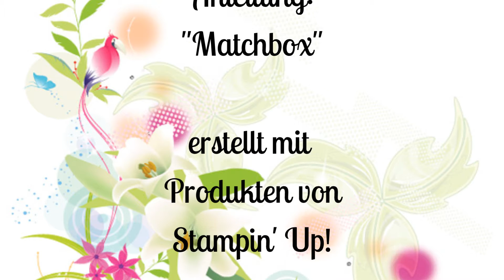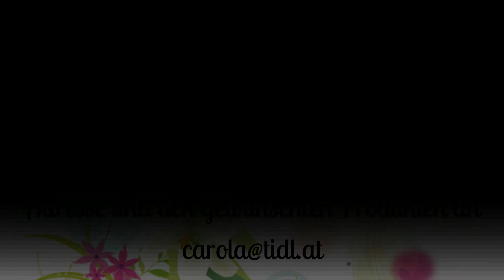Anleitung: Matchbox für Ostern | Stampin' Up!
Wir sind im Oster-Endspurt: 5 Tage - 5 Projekte und dazu noch eine neue Serie: Aus 1 mach 5 ... 5 Projekte aus einem Stück Designerpapier, 1 Bogen A4-Farbkarton, 1 Stempelset, 1 Stempelkissen, 1 Band und eine Stanze (denn zwei weiteren die ich verwendet habe, könnt ihr eigentlich weglassen) ... viel Spaß beim zusehen und nachbasteln.

unabhängige Stampin' Up! Demonstratorin aus Linz (OÖ)